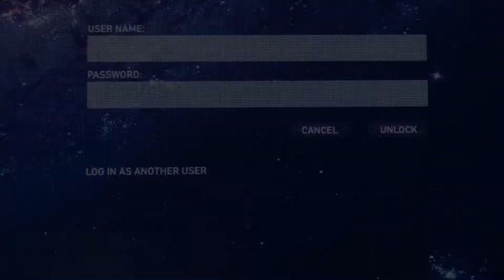[スパイダーマン]第2回(2-3) Newスーツパワー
MARVEL SPIDER-MAN REMASTEREDの初見プレイです。
PS5版リマスターとなります。

ラボ(スーツを直そうとしている所へオットー博士がやってくる～正体がバレたと思いきやオットーの勘違いで難を逃れる～仮眠をとるピーター～目覚める～PCでオットーからのメールを確認～トークンを使ってスーツ作成、改造など～スパイダーマンスーツを着て外に出る)～街中(移動しているとユリから連絡が入る～フィスクの手下がいる建設現場へ向かう)～建設現場(オットーからメールが届く～ガジェット[インパクト・ウェブ]作成～フィスクの手下たちと戦闘～フェイズ６中フェイズ３までクリア～続く)まで

次回 2-4

編集遅い為分割配信してます。